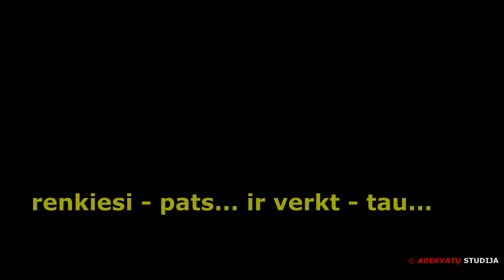Kolektyvinių inkilų vergovėje...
SUBJEKTYVŪS PAMĮSLIJIMAI
Pasikartosiu: gryname ore - grynesnės mintys.
    Tie, kas nesugeba įvertinti provincijos privalumų - pasmerkti... „miesto fermų“ egzistencijai.
    Yra keletas elgesio modelių, patekus į (civilizacijos) akligatvį:
    1. Užsispirti ir daužyti galva sieną, tikintis, kad pramuši (vieną iš dviejų - sieną arba galvą; greičiau - galvą), ir taip sutrumpinsi kelią iki tikslo.
    2. Pradėti isterikuoti, apsižliumbti iš nevilties, keikti visus ir viską, pamiršus tikslą, ir gailint savęs, kol nusibaigsi.
    3. Nieko nedaryti. Atsisėsti, išsižergus „lotosu“, ir medituoti, tikintis, kad tikslas - pats tave suras... kol sudžiūsi į mumiją.
    4. Apsisukti, ir grįžti atgal, ieškant „posūkio“ - kur „nuklydai nuo kelio“.
    5. Jūsų variantas, kurio nepaminėjau...
    Adekvatai - supras...
    „Buratinai“ - į „buržujkę“ kai elektrą išjungs).